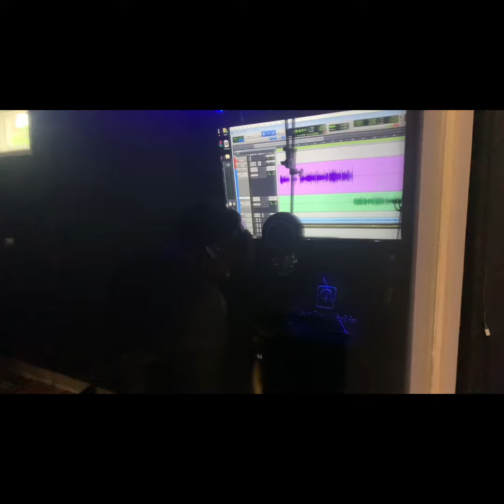Officialjay - Feel Like Mike (Official Audio)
@Officialjay.music on ig ‼️‼️
ALL PLATFORMS COMIN SOON 🚦
VIDEO DROPPIN SOONER DEN LATER 😵‍💫